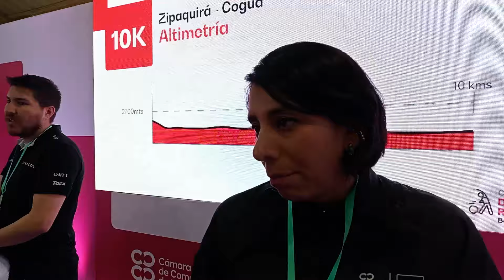Media Maratón de Cundinamarca en Media Maratón de Bogotá que tiene variadas fascetas